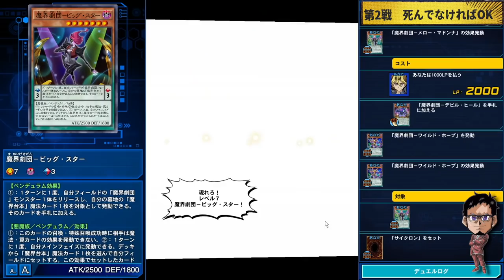【圧倒的ワンキル能力】魔界劇団きたあああああああ!!! ネオニュー沢渡デッキ爆誕!!【遊戯王デュエルリンクス 実況No.1381】【YuGiOh DuelLinks】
魔界劇団ついに登場
ネオニュー沢渡デッキきたあああ!!
魔王の降臨で全モンスターを吹き飛ばす!!
やっぱ俺ってカードに選ばれてるぅ〜!!

先攻ガチでやることないけど
先攻用の札入れると後攻の強いムーブ
できなくなるので先攻がプレミ。

メンバー登録はこちら

実況に使っている機材

▼イヤホン

▼キーボード

▼webカメラ

デュエルリンクスおすすめ動画

コメントに関するお願い

✅使用楽曲
　　など